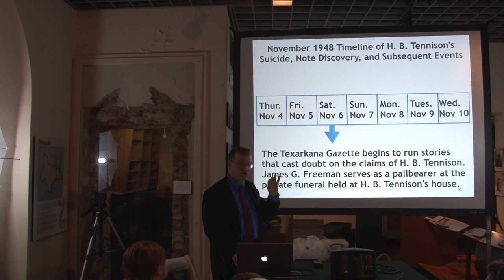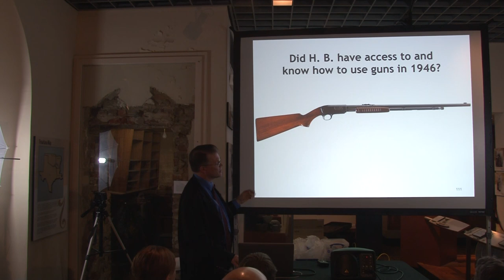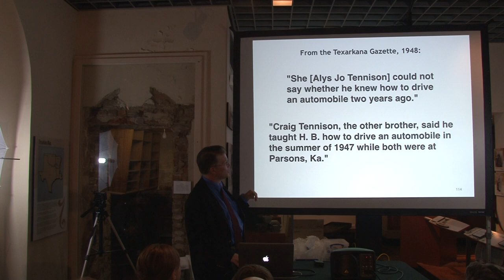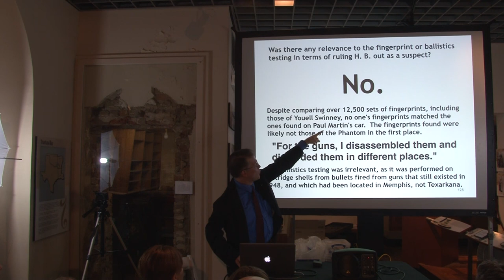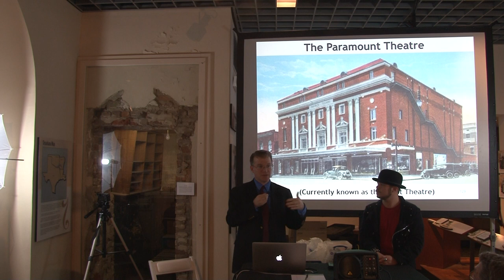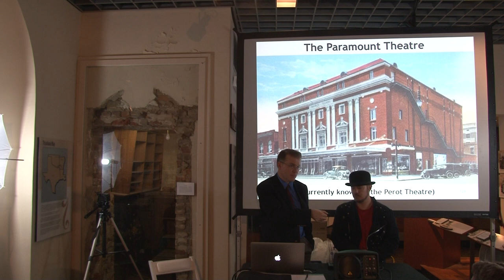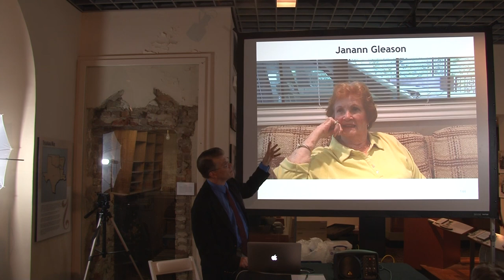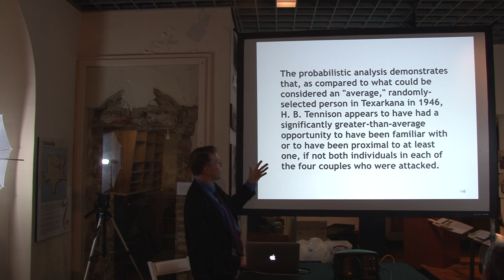Phantom Killer: Suspects Swinney & Tennison - Part 3 of 4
This is the 3rd of 4 videos from the Saturday, January 14, 2017 presentation by Jereme Kennington and John Tennison at Museum of Regional History in Texarkana, Texas.  This video continues the discussion of why H. B. "Doodie" Tennison is a more compelling suspect as Phantom Killer than Youell Swinney.  This video also contains the insightful interviews of Rule Beasley and Janann Gleason.  Rule Beasley was in the 1948 graduating class with H. B. "Doodie" Tennison at Arkansas High School in Texarkana, Arkansas.  Janann Gleason was close friends with Betty Jo Booker and was the host of the sleepover to which Betty Jo never arrived, and which was on the same morning during which Betty Jo was murdered.